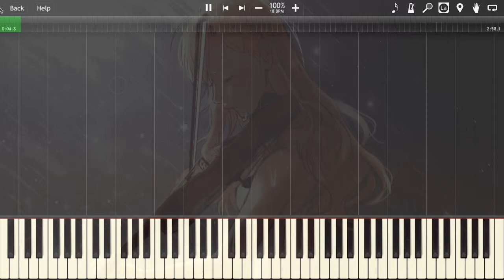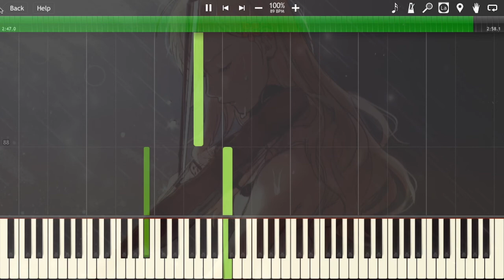Watashi no Uso - Shigatsu wa Kimi no Uso ~ Synthesia (Piano Solo)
I upload NEW music to Spotify, Apple Music, and others!

This song can be heard in:
Anime Music Collection: Piano Solo, Vol.3 by Kenzie Smith Piano